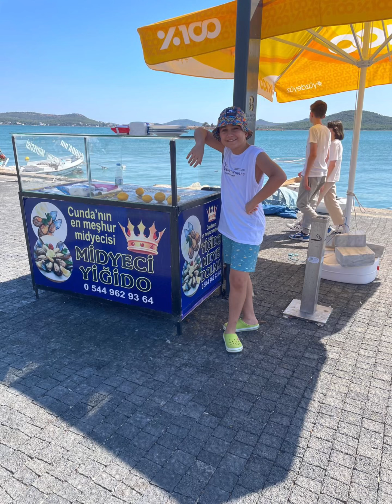Cunda Adası 2024 Tatil 😎